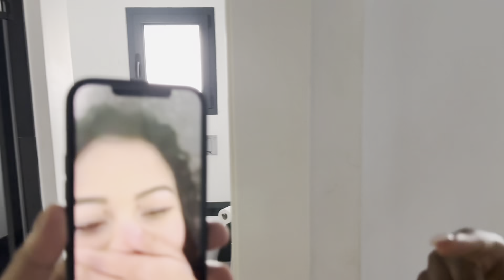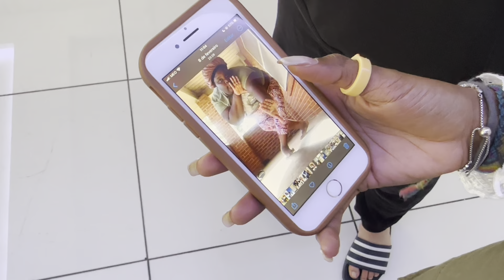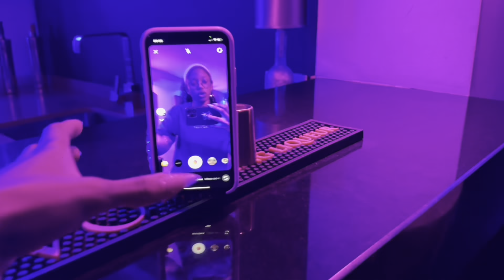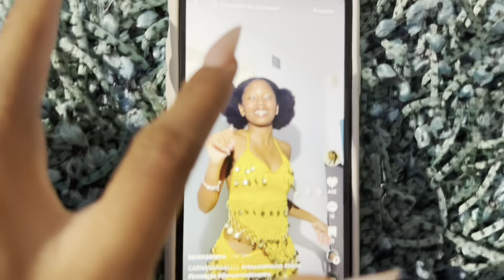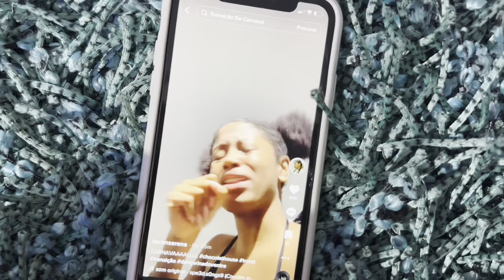Vlog: 2° Edição da ChocolatHouse! (Casa de tiktokers, gravação de conteúdo, bastidores e muito mais)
MEKIE MEU PEOPLE! Aqui vai provavelmente o vídeo mais esperado deste canal, muitas desculpas pelo atraso ENORME, mas , mais vale tarde do que nunca

Eu prometo que estes quase 50 minutos valem a pena😂, eu queria realmente fazer com que vocês se sentissem aí dentro e é impossível se eu cortasse muitos takes, aproveitem ao máximo!